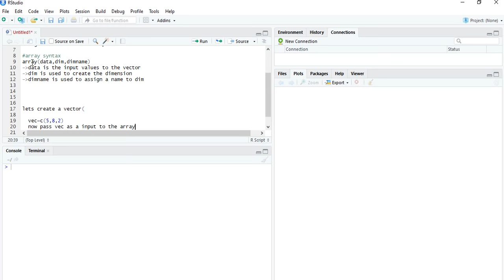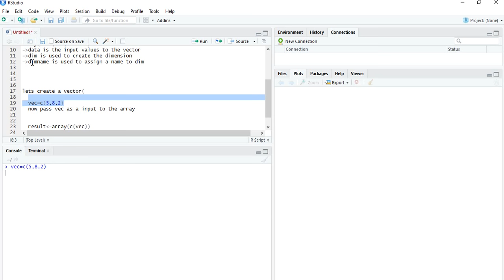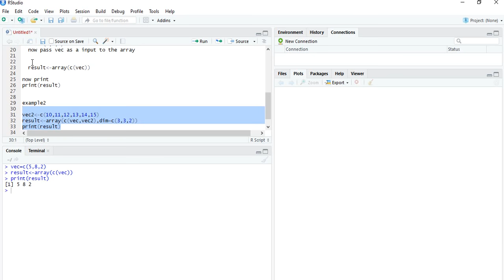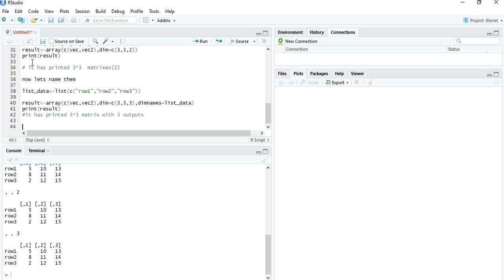Introduction to R Programming||arrays in R Programming|| What is an Array?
Arrays are the R data objects which can store data in more than two dimensions. For example − If we create an array of dimension (2, 3, 4) then it creates 4 rectangular matrices each with 2 rows and 3 columns. Arrays can store only data type.

An array is created using the array() function. It takes vectors as input and uses the values in the dim parameter to create an array.

Please Do follow for Updates. Please Do follow for Updates.